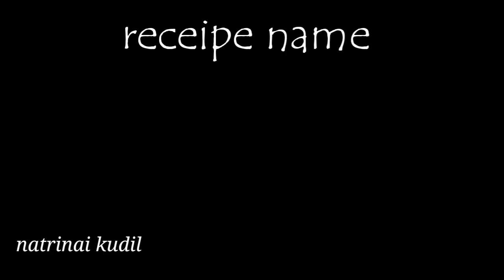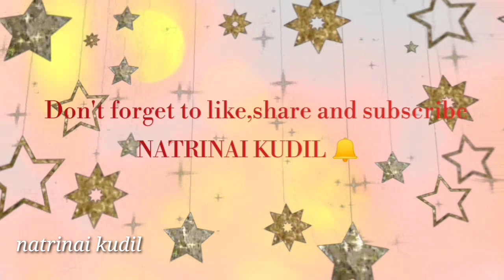Mosaru kodubale,தயிர் மற்றும் அரிசி மாவு இருக்கா அப்போ நீங்களும் செய்யலாம்,curd rings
very easy receipe for evening snacks ... sure you people's love the receipe...it is the famous food in Karnataka we can also maida (all purpose flour)... but i am here used rice flour and curd as the main ingredient.. try it and love it